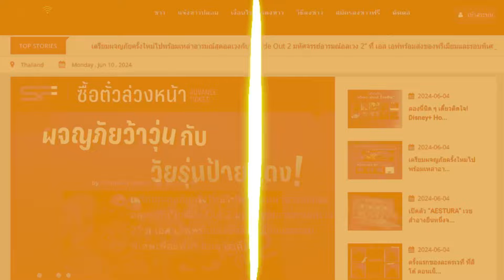เปิดวาร์ป โทมัส ธีร์ทัศน์ จึงมณีรัตน์ หนุ่มนักแสดงน้องใหม่ ออร่าพุ่ง : PRvariety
อินสตาแกรม thomaschungmanirat

โทร.063-269-9456